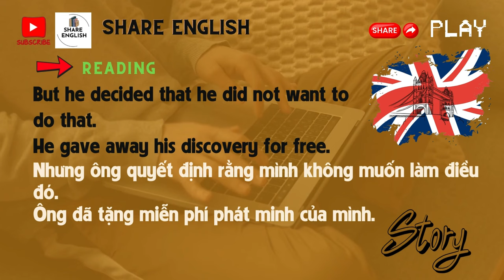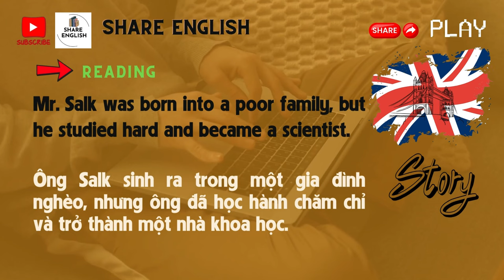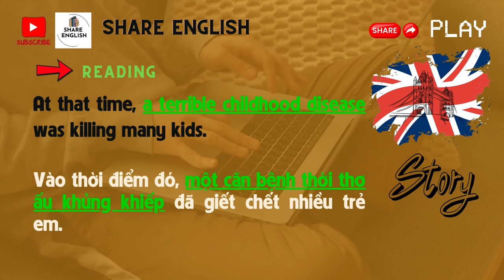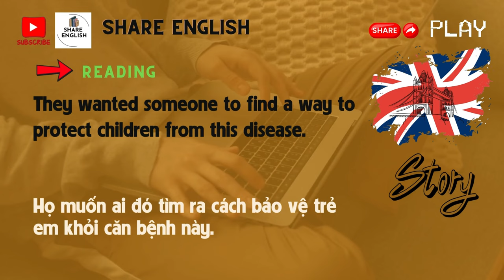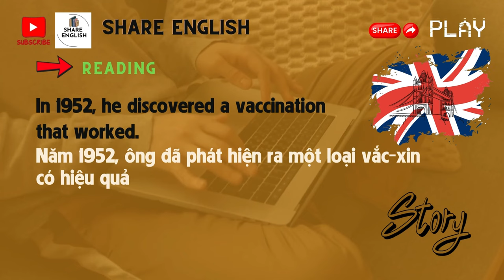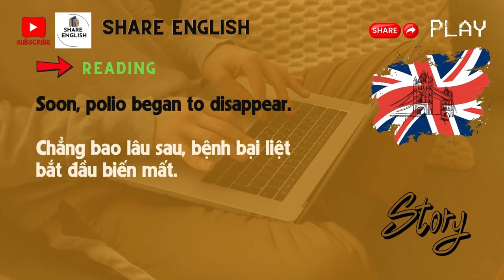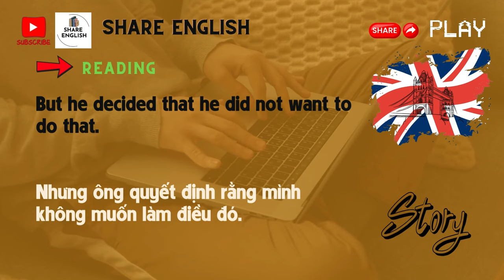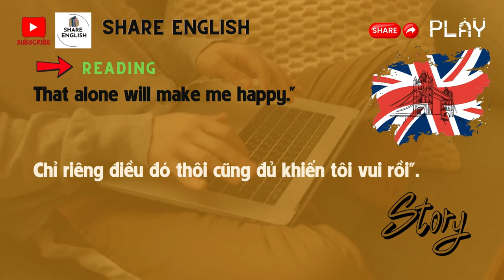Reading Challenge 2024 - SHARE ENGLISH - english story for beginners 💯👌😍✌❤🥰💕😘 sharespace s-mart